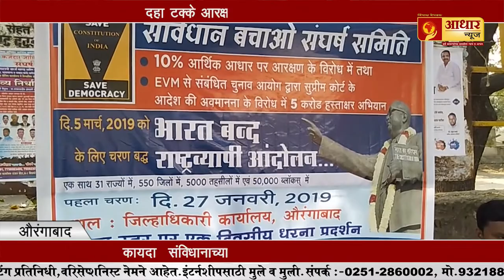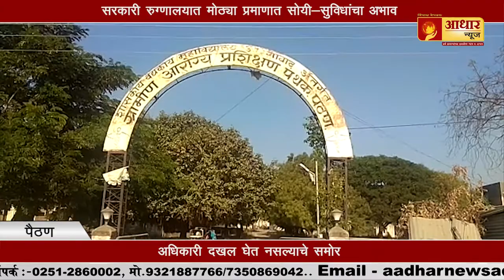10% Savarn Reservation Against Law /१० टक्के सवर्ण आरक्षण कायद्याच्या विरोधात !